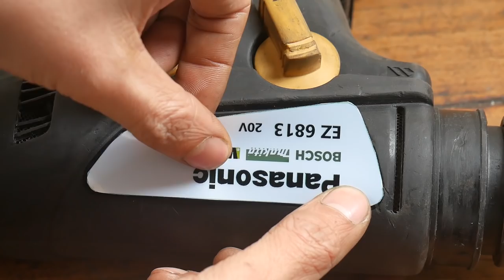Make A Frankenstein Hammer Drill Natinal EZ6813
BOSCH Brushless motor,  WORX Control board，Makita Battery And Natinal Hammer Drill